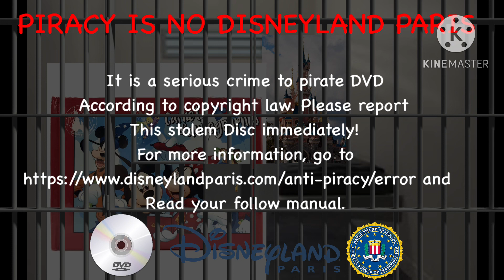Disneyland paris DVD anti-piracy screen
Request from:
@Vietel-Republic and @BLXCKMVNE